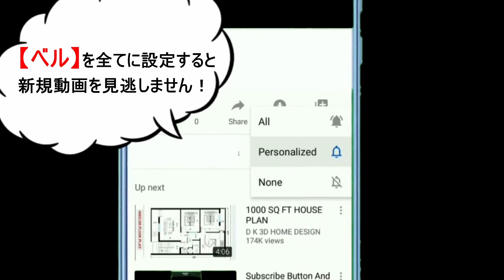【2024年】ドイツ 夏真っ盛り！ノイシュヴァンシュタイン城に行ってみた！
6月までの雨もおさまり夏真っ盛りのミュンヘン   列車を使ってノイシュヴァンシュタイン城へ行ってきました！

　ヨーロッパ３都市（ローマ、ミュンヘン、マドリード）にオフィスを構える
　阪急トラベルインターナショナルの【公式】YOUTUBEチャンネルです。
　現地から最新の生の情報をお届け致します。

ドイツ　ミュンヘン　過去最多の来場人数！　2023オクトーバーフェストに行ってきた！